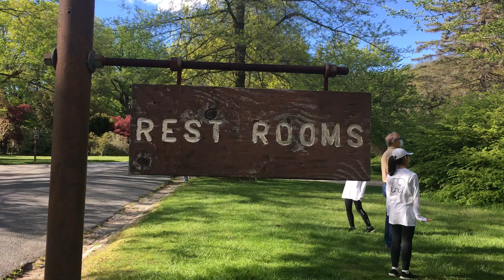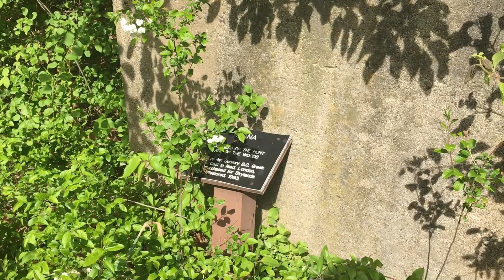Ringwood State Park Reopens - Watch VS Roman Sundial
Ringwood State Park Reopens  - Watch VS Roman Sundial, New Jersey